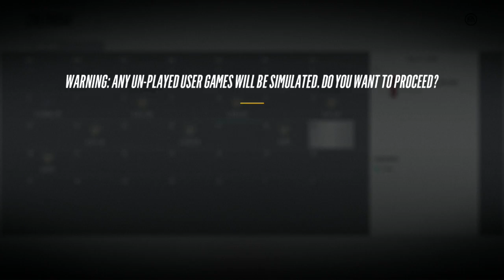CAN MY FAVOURITE YOUTUBERS WIN THE STANLEY CUP? | NHL 18 | ARCADE REGIMENT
Grab a Sweet Tee here: shop.spreadshirt.ca/arcaderegiment

Much love to "JAYDEGARROW" for "UNDISPUTED" cover.

CAN MY FAVOURITE YOUTUBERS WIN THE STANLEY CUP